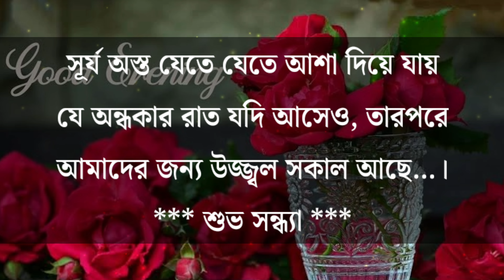শুভ সন্ধ্যা মেসেজ ,শুভ সন্ধ্যা ভিডিও ,শুভ সন্ধ্যা বন্ধু ,Suvo sondha Bangla sms,Suvo sondha bangla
this video I have shared with you some শুভ সন্ধ্যা মেসেজ ,শুভ সন্ধ্যা ভিডিও ,শুভ সন্ধ্যা বন্ধু ,Suvo sondha Bangla sms,Suvo sondha bangla.hope you like the video. please subscribe the channel and turn on the bell icon and definitely share this video with your loved ones.